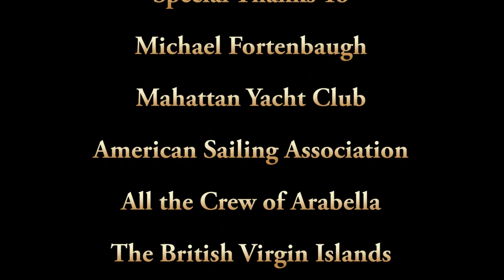One Day on Arabella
Go for a sail on the schooner Arabella in the British Virgin Islands